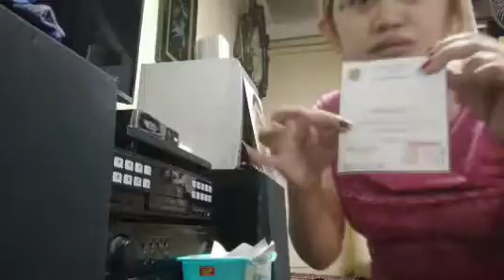Bakasyon ko Sa ECQ Part 3 Eto Ginagawa ko Pag Walang Pasok.